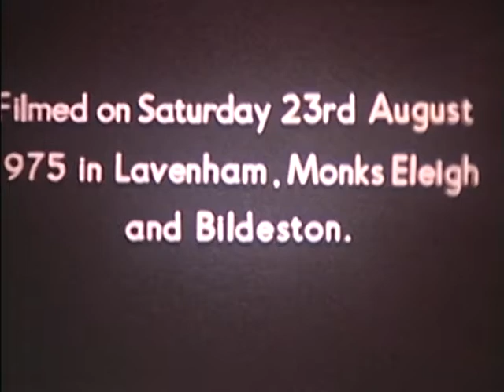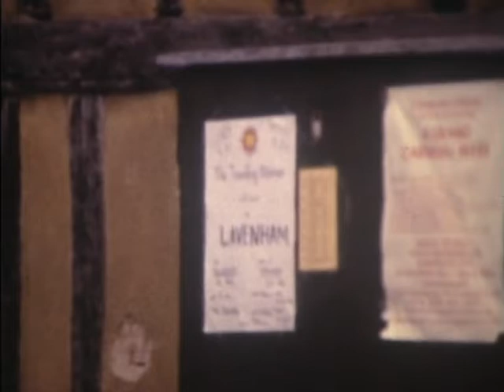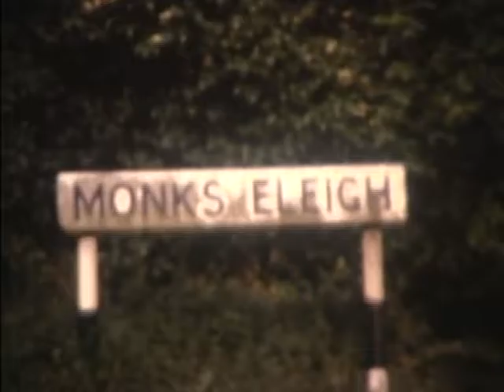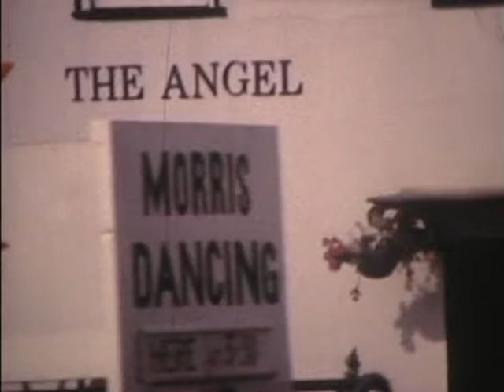Morris Ring Archive Film 15 The Travelling Morrice 82nd Tour - Suffolk 1975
2016 Digital Copy by Garland Films from an original in the Essex Record Office (Silent)
Film 15 The Travelling Morrice 82nd Tour - Suffolk 1975
This film was made on 23 August 1975 at Lavenhain and Monks Eleigh by Alan Brown.
At Lavenham the programme was Shepherds Hey (Adderbury), The Rose (Field Town), Bobbing Around (Bampton) and Bonny Green Garters.
At Monks Eleigh the programme was a solo jig by James Salter, The Rose (Field Town), Constant Billy, a set dance and Maid of the Mill (Ilmington).